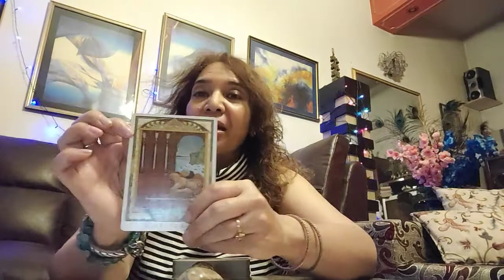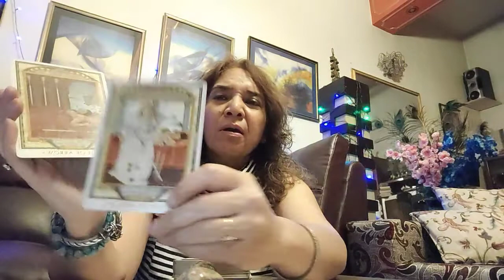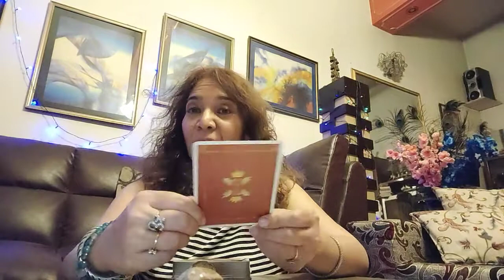Virgo May 2021...Do not trust blindly!